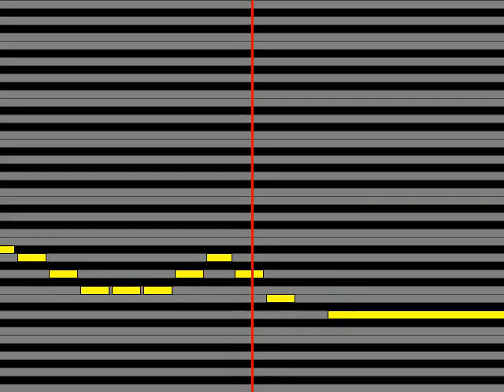【ガイドメロディ】 ちゃんちゃこ 空飛ぶ鯨